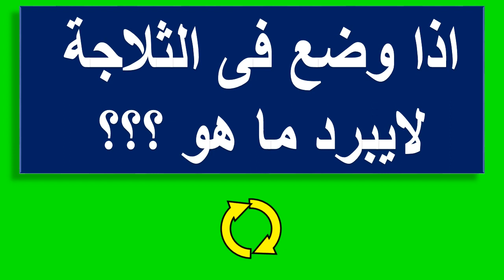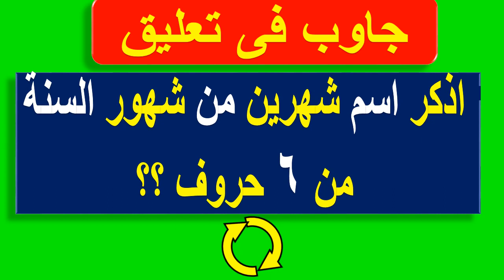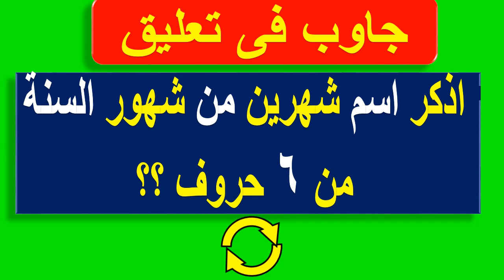أسئلة ألغاز ثقافية رائعة 1-12-2022 ! اسئلة تختبر تفكيرك وذكائك ! هل تستطيع حلها؟ | الغاز ومنوعات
سؤال وجواب مفيد لكثير من الاشخاص وللاستفادة من المعلومات الجديدة وزيادتها
اسئلة ذكاء ثقافية مسلية

المتعة والاثارة والتحديات المفيدية للعقل والذاكرة للكبار والصغار